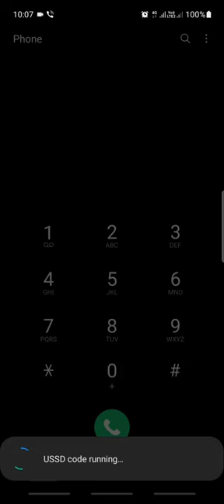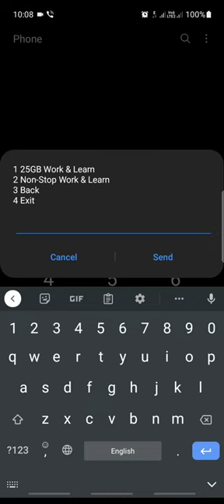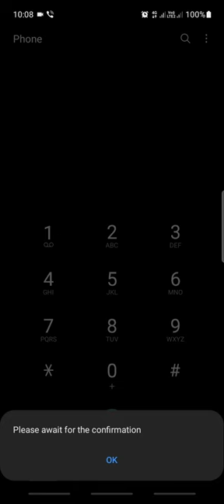91 - ෆෝන් එකේ සල්ලි වලින් zoom පැකේජය ඇක්ටිව් කරමු